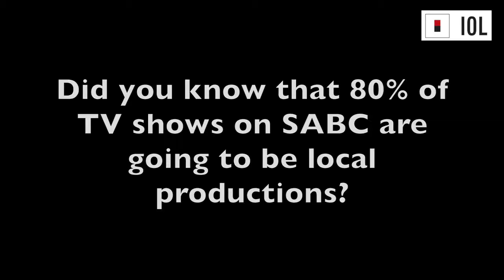SA views on SABC 80% local quota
Mojo took to the streets to find out how people felt about SABC's TV  local 80% quota.